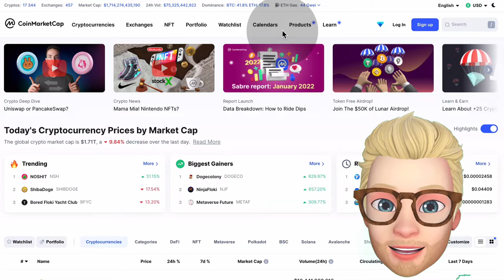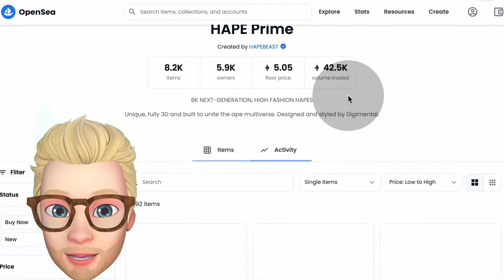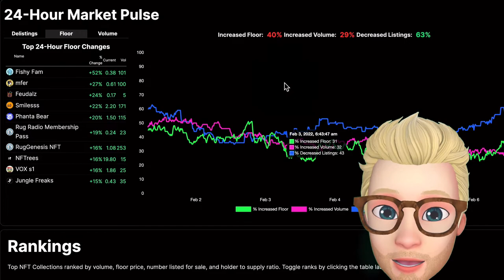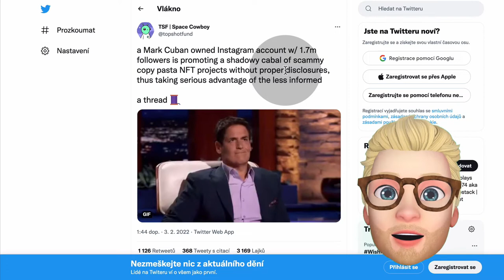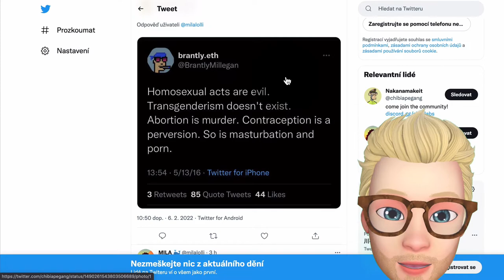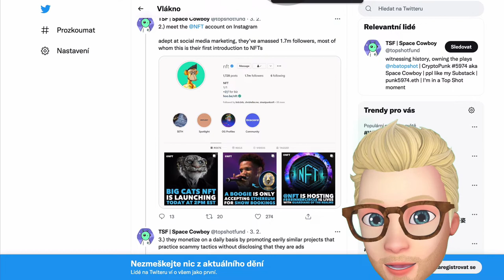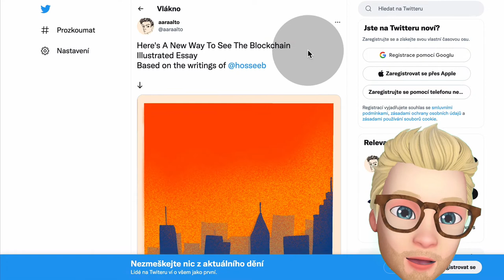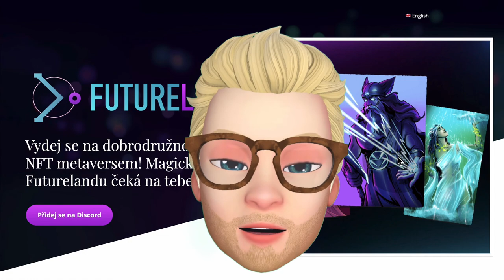Týden #6: Miliardář propaguje NFT scamy!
V uplynulém týdnu NFT trh zažil nejúspěšnější den za poslední půl rok, ale také řadu skandálů. Odhalení dosud anonymních tvůrců Bored Apes Yacht Club; amerického miliardáře chyceného při masivní propagaci NFT scamů; muže, který nenávidí ženy,... A na konci týdne prudký pokles NFT trhu. Končí takhle novoroční NFT bullrun? Na co si dát při investování do NFT pozor? Dozvíte se v dalším dílu Týden v Metaversu!